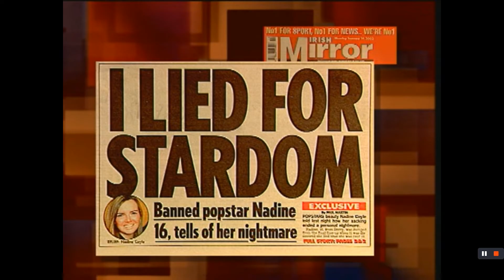Fibbing For Fame 2002, Nadine Coyle on the Late Late Show